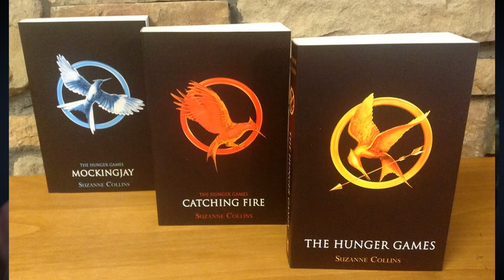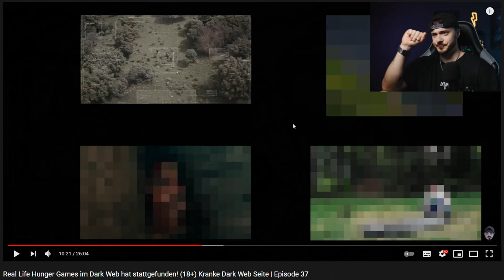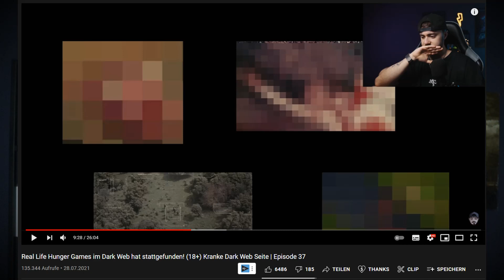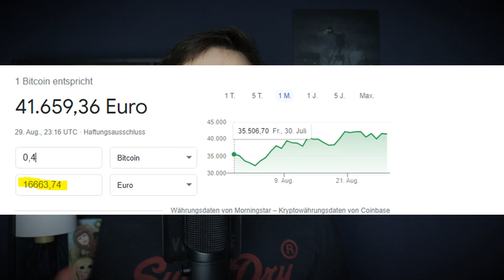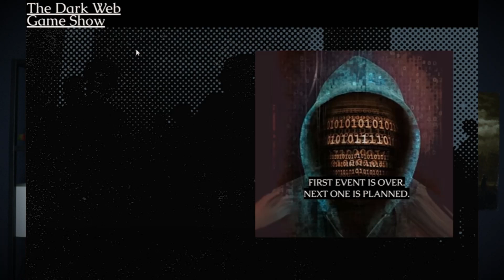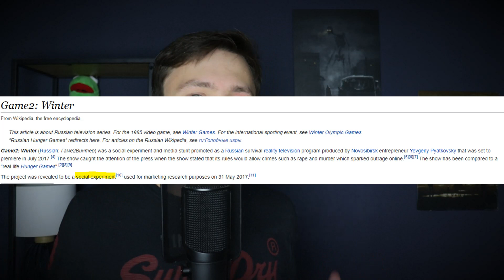Real Life HUNGER GAMES im DARKNET?! DARKNET GAMESHOW!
Hier für euch ein Video über eine Hunger Games Gameshow, die im Darknet stattgefunden haben soll. Hierbei soll es echte Hunger Games in Russland gegeben haben! Alle Infos im Video! Viel Spaß!

Danke für das Thumb an die Person die ich in den Hunger Games beschützen würde! Maria!